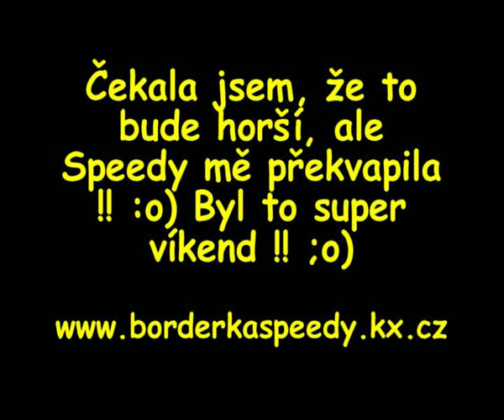VOSA CUP I v Hlučíně 17 1 18 1 2009